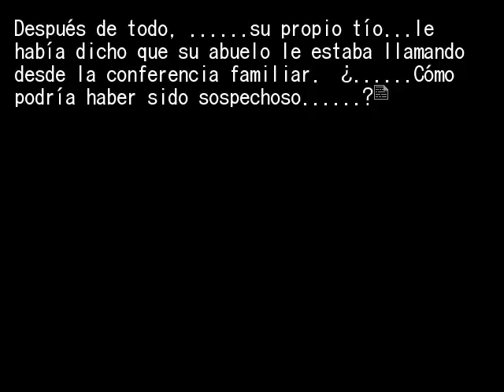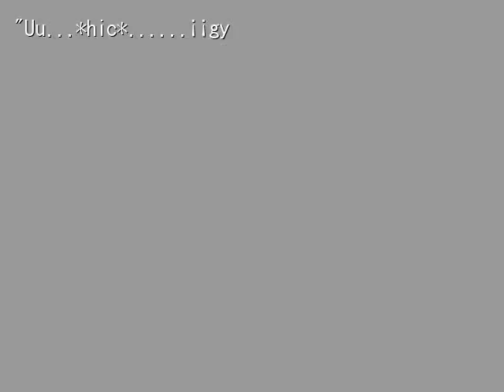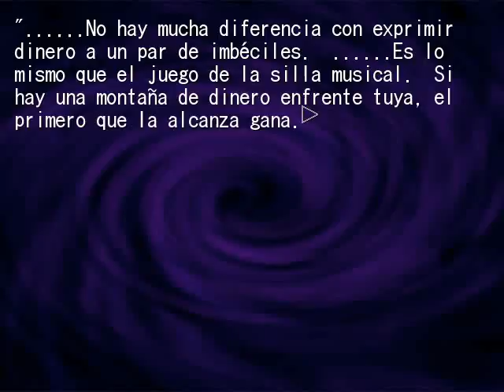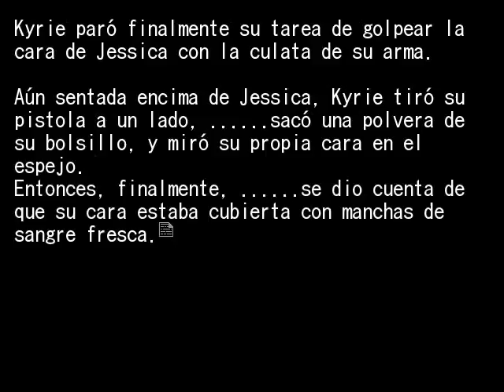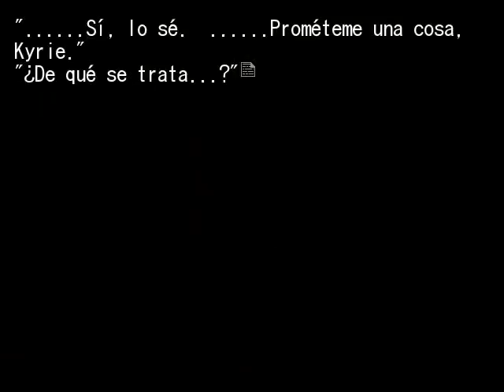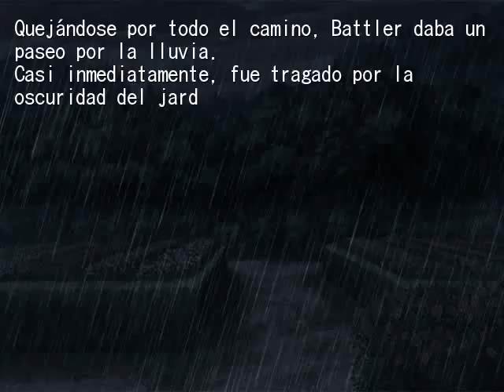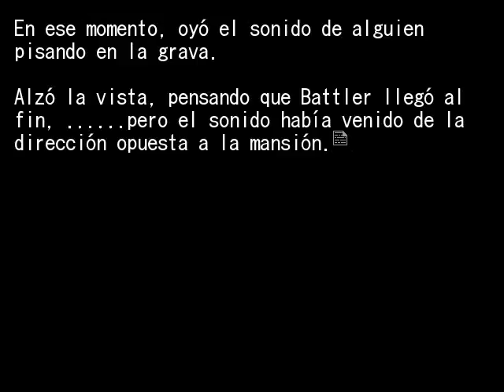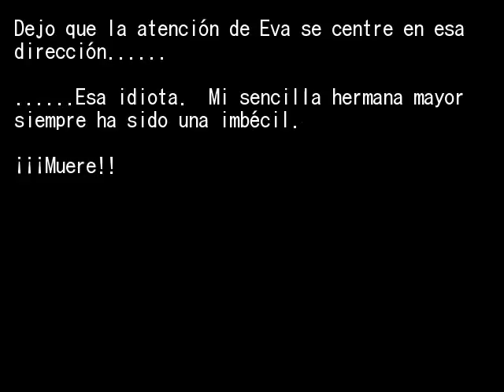EPISODIO 7 FIESTA DE TE PT8